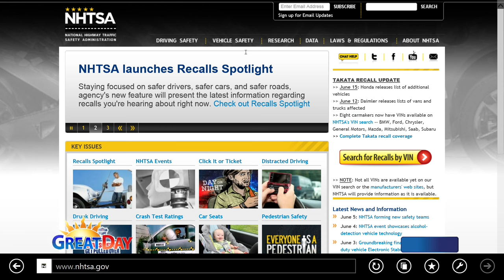6-16-15 Ron The Car Guy: Takata Air Bag Recall